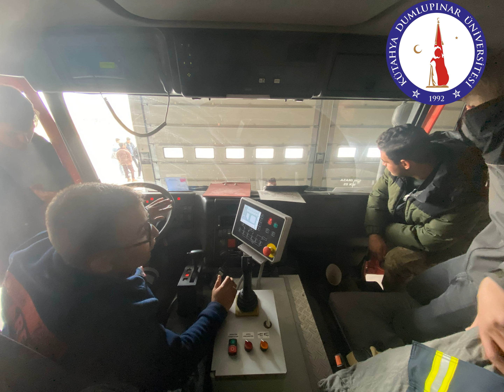DUMLUPINAR ÜNİVERSİTESİ Sivil Savunma ve İtfaiyecilik Programı